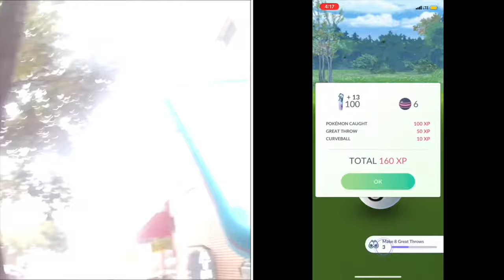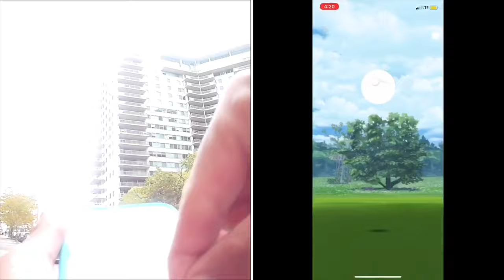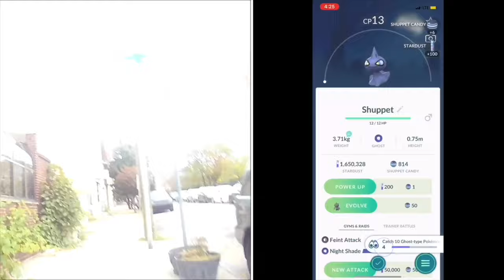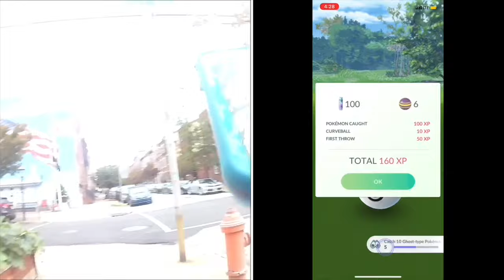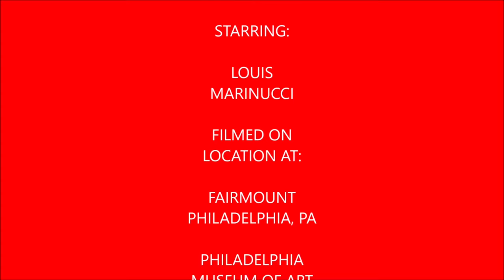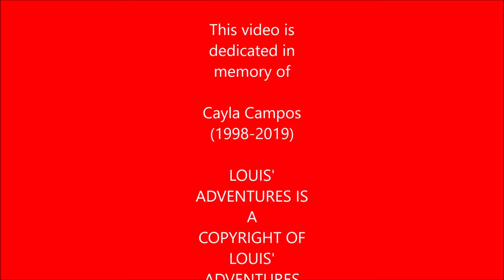Plays Pokémon Go Episode 47 (Halloween Special 2019)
In this video I cover the Halloween event from getting Darkrai to getting all the Halloween themed Kanto Starters. I also was able to snag a Shiny Sneasel male.

Tracks